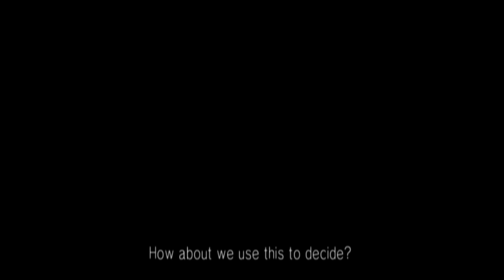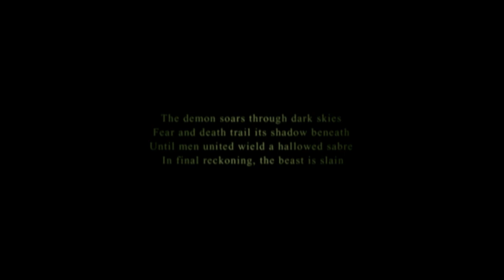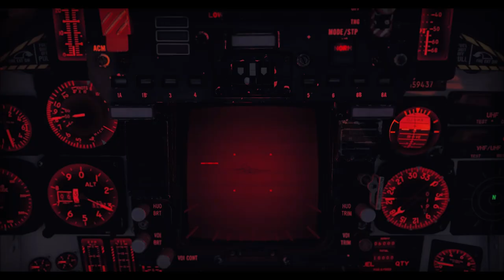DCS - "Chain Reaction" (Ace Combat 5)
"Why do people have to be so stupid?" - Kei Nagase. Truly, Strangereal's greatest philosopher.